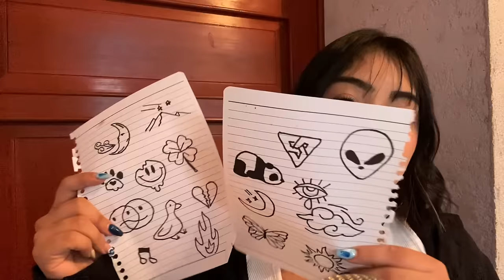ASMR te tatúo roleplay ESTUDIO de TATUAJES 🪒✒️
♡ Te dejo el link de mi instagram para que me sigas 🤗